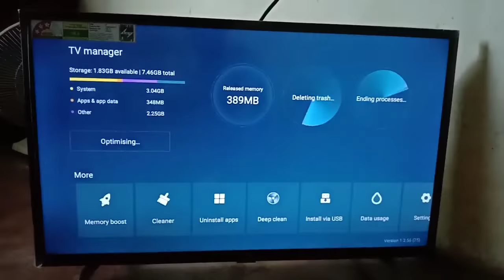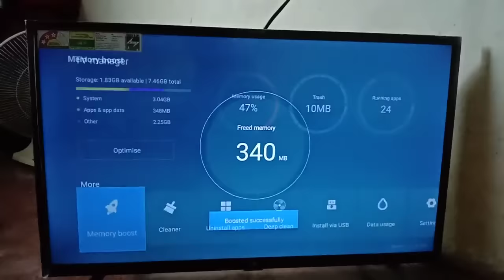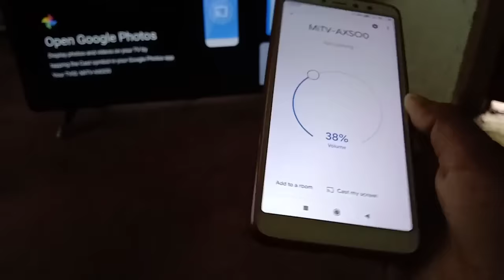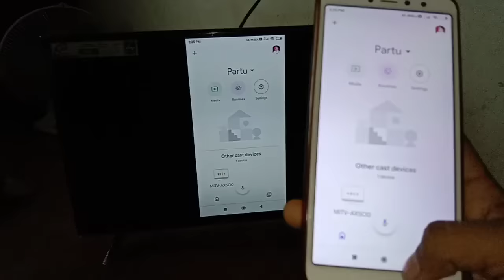MiTvScreenmirroring How to connect mobile in Mi Android Tv | Mi Tv Screen Mirroring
hi friends welcome to my YouTube channel Prathamesh admane aaj main aapke liye Lekar Aaya hun MI TV screen mirroring problem Jo Aaj aapke Android TV chal rahi hai usko Kaise solve Karen Agar aapko video acchi lagi to channel ko subscribe video ko like Jarur Kijiye Taki aur videos aap tak ati rahe